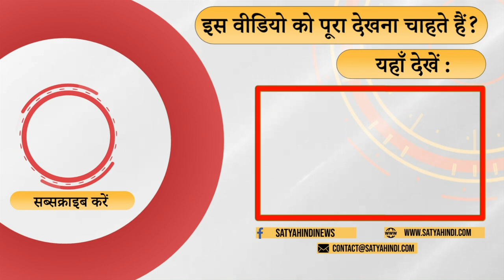Will Uddhav Thackeray raise the challenge with emotional talks? । EKNATH SHINDE । SHIVSENA SYMBOL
Will Uddhav Thackeray raise the challenge with emotional talks? Senior Journalist Somdutt’s comment.